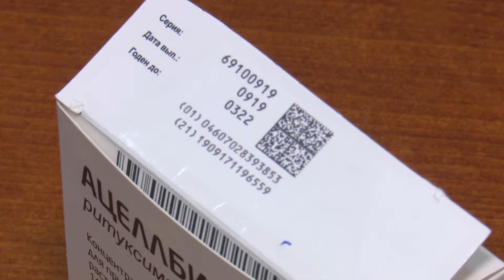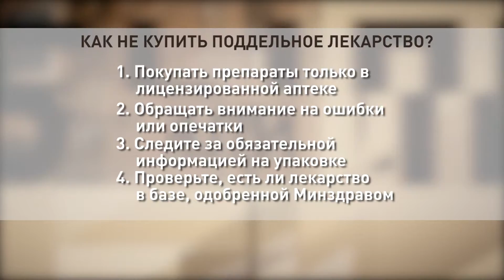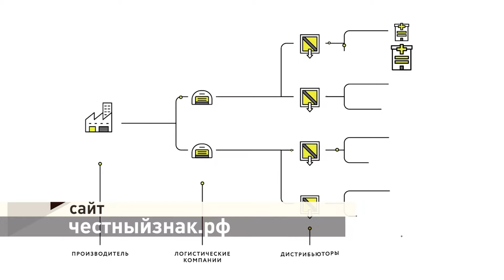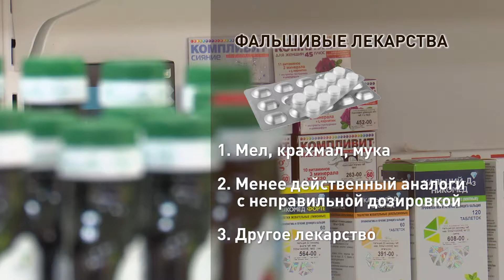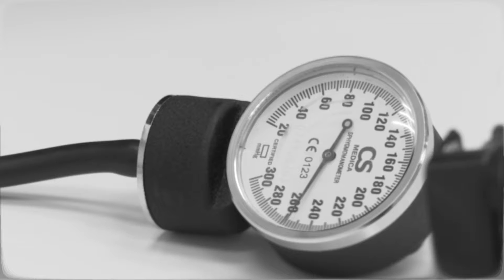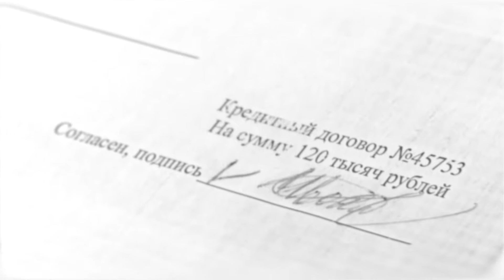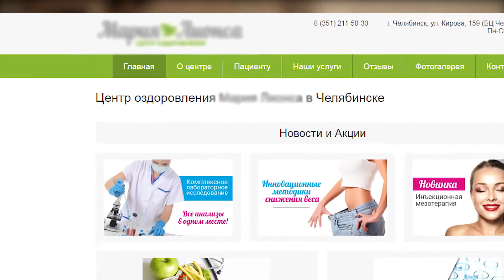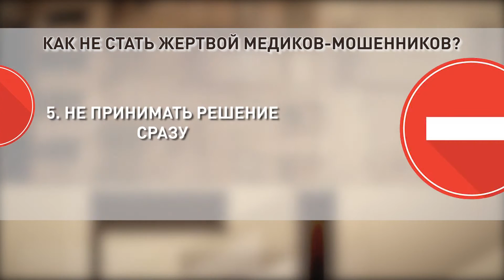Жили-были-на-Дону 18.11.2019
Пришли на бесплатный медицинский осмотр, а получили многотысячный кредит. Расскажем как не попасть в руки лжемедиков. С нового года все лекарства подлежат обязательной маркировке. Специальное мобильное приложение поможет проследить путь от завода-производителя до аптеки. Что за приложение и как им пользоваться в программе "Жили-были-на-Дону"